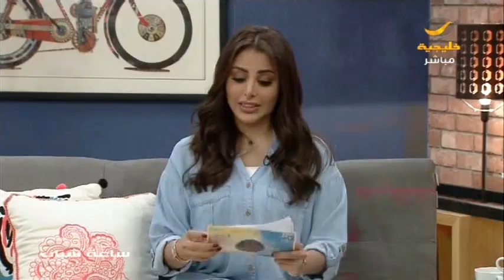سوالف .. كتاب صوتي يربط 14 مليون سعودي بالعالم والرجل الحديدي يطير في سماء دبي